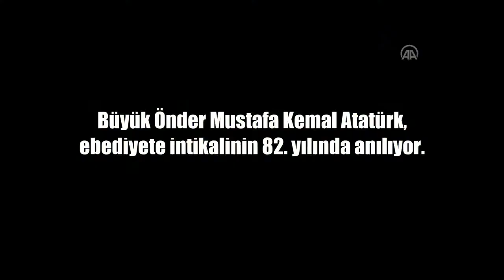Başkan Recep Tayyip Erdoğan,